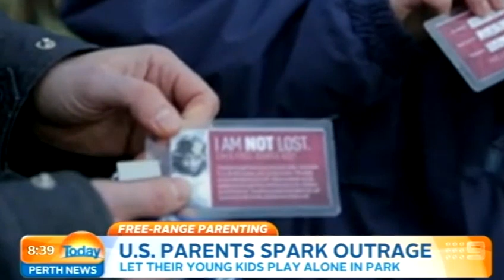Free-Range Parenting | Today Perth News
Would you let your young kids play in a park after dark or walk home alone from school. It's called "free-range parenting" and a couple in the U-S has sparked controversy for allowing their children, aged 10 and 6 years old, to play in a nearby park after 5pm.